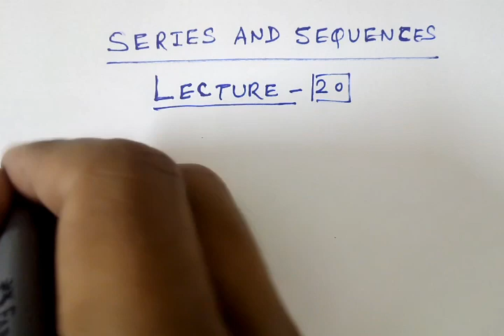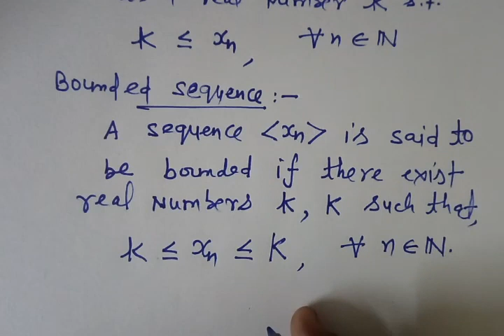Lecture - 20 - Sequence : Definition Examples of Bounded Sequences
Sequence : Definition  Examples of Bounded Sequences